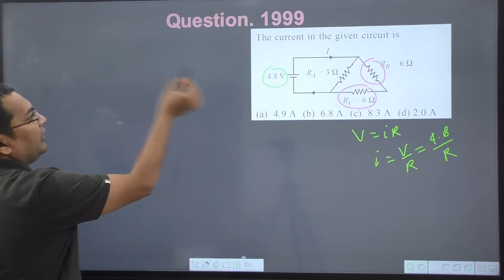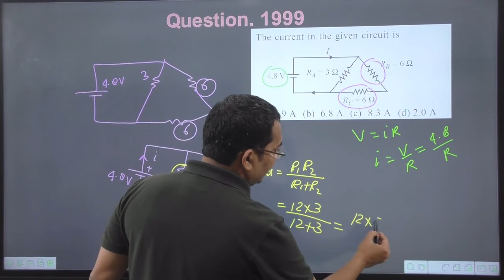The current in the given circuit is | navneet sir | jps classes